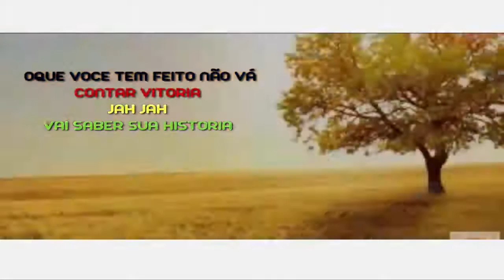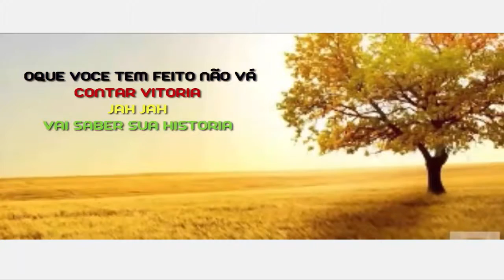Caminho Suave - Procure sua Luz (WEB CLIPE)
procure agora sua luz pra ser merecedor, oque voce tem feito nao va conta vitoria jah vai saber sua historia